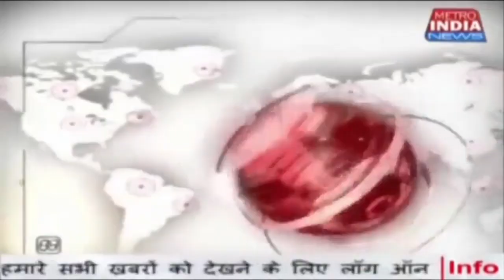Nehru Yuva Kendra organised 15th Aadivasi Yuva Aadan Pradaan Program in Mumbai